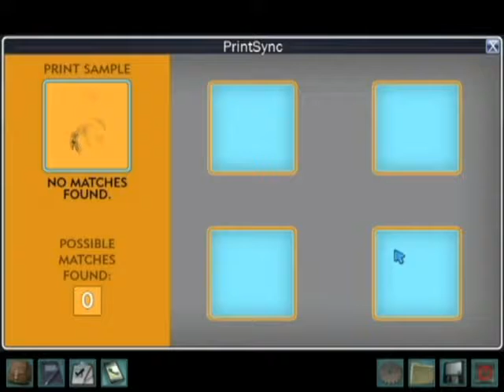Dang It, Ned! Always Look At Your Inventory (Alibi in Ashes #6)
Why does Deirdre have to be so mean? Geez!